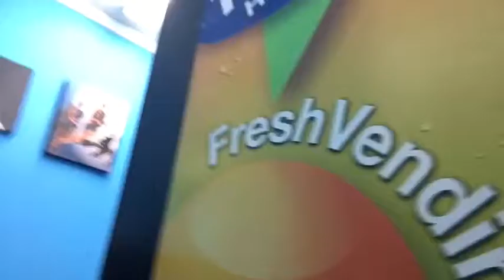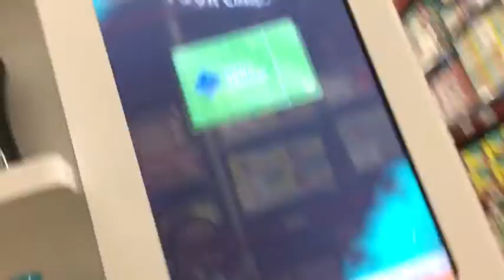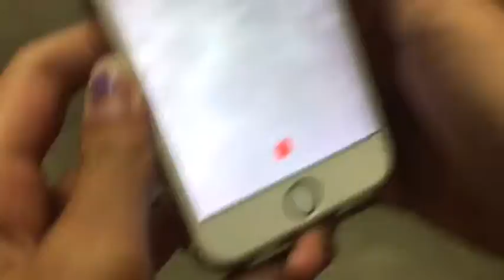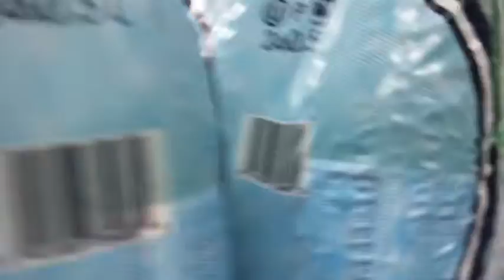Shopping Haul!! || With Sister